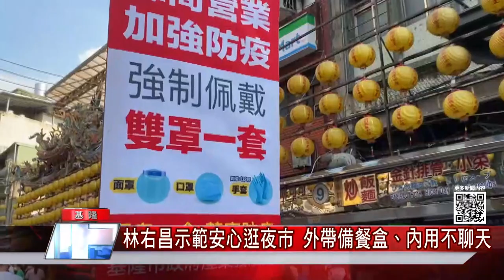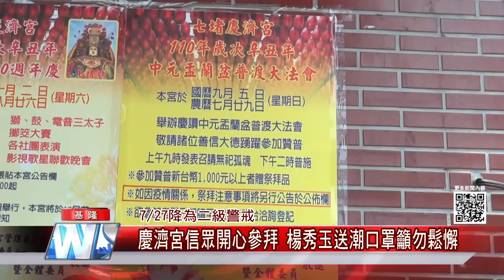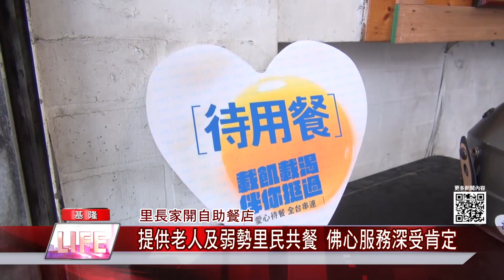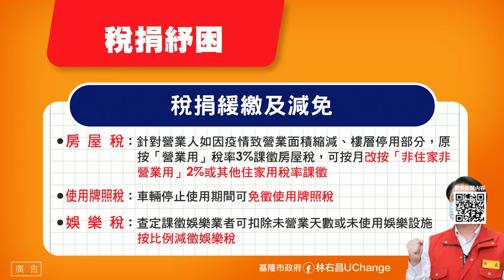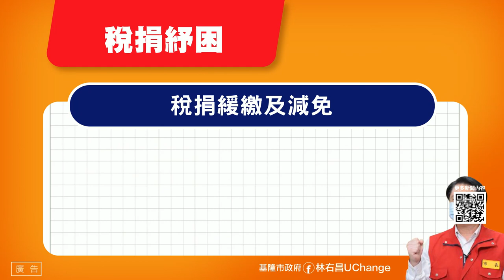中嘉新聞|1100728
林右昌示範安心逛夜市 外帶備餐盒、內用不聊天
基隆嶼烟花颱風影響整修 預計8/10日開放登島
40家基隆觀光業者 推出"買千送千"抵用劵
7/27降為二級警戒-慶濟宮信眾開心參拜 楊秀玉送潮口罩籲勿鬆懈
里長家開自助餐店-提供老人及弱勢里民共餐 佛心深受肯定
疫情紓困 青創貸款利息補貼延長12個月
助中小企業紓困  政府推防疫喘息貸款
基隆新12景由你決定-美麗基隆影像創作比賽起跑 新增攝影玩家組
百年祭典配合防疫-雞籠中元祭如期辦 放水燈遊行不封街沒表演
長者確診死亡率高 柯文哲籲勿挑疫苗儘早打
分析台北疫情 4753例確診近半數無症狀
台北市公布監測指標 餐飲逐步解封
北市警臨檢旅宿業  防不當人與人連結
協會精英匯聚 助中小企業提升免疫力
專家協助企業健檢  數位轉型創佳績
業績衰退營收減 企業主面臨資金問題
疫情衝擊中小企業  專家協助化為轉機

臉書追起來
Home 中嘉- 吉隆有線電視

趣聞不漏接
吉隆官網(中嘉新聞)

喜歡看電視?